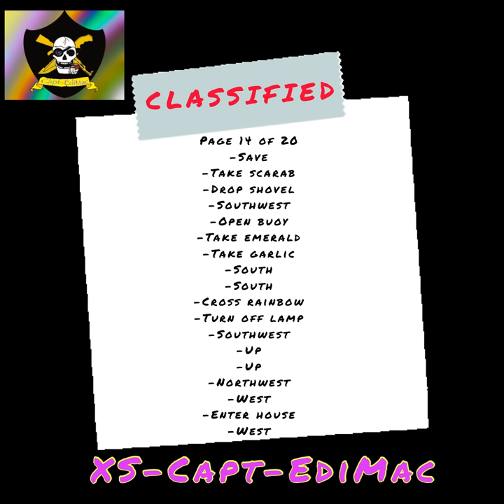ZORK COMPLETED CALL OF DUTY MOBILE. Easter egg Challenge.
Commands in description. Comandos en la descripción.
Resolviendo los ESTER EGGS NUEVA SERIE 7🔥 SOLVING EASTER EGG NEW SERIES 7🔥 If you want to see step by step head over to my live stream from later tonight. I will be solving it in the beginning of my stream. STEP BY STEP.

-ZORK
-Open mailbox
-Read leaflet
-Drop leaflet
-Go south
-Go east
-Open window
-Enter house
-Go west
-Take lamp
-Move rug
-Open trap door
-Turn on lamp
-Go down
-South
-East
-Take painting
-North

-Save
-Go up
-Up
-Take knife
-Take rope
-Down
-West
-Open case
-Put painting inside case (1/19)
-Drop knife
-Take sword
-Open trap door
-Down
-North
-Save
-Kill troll with Sword (as often as necessary)
-Drop sword

-Save
-East
-East
-Southeast
-East
-Tie rope to railing
-Down
-South
-East
-Take coffin
-West
-South
-Pray
-Turn off lamp
-South
-North
-East
-Down
-Down
-North

-Save
-Drop coffin
-Open coffin
-Take sceptre
-Wave sceptre
-Take gold
-Take coffin
-Southwest
-Up
-Up
-Northwest
-West
-Enter house
-Open sack
-Take garlic
-West
-Put coffin in case
-Put gold in case
-Put sceptre in case (4/19)
-Save

-Open trap door
-Turn on lamp
-Down
-North
-East
-North
-Northeast
-East
-North
-Take matches
-North
-take Wrench
-Take screwdriver
-Push yellow button
-South
-South
-Turn bolt with wrench
-Drop wrench
-Save

-Save
-Go south
-Save
-Down (save and restore until you get from the LOUD ROOM  TO  ROUND room)
-Go southeast
-East
-Down
-Take torch
-Turn off lamp
-South
-Take bell
-South
-Take candles
-Take book
-Down
-Down
-Ring bell
-Take candles

-Save
-Light match
-Light candles with match
-Read book
-Drop book
-South
-Take skull
-North
-Up
-North
-Rub mirror
-North
-West
-North
-West
-North
-East
-Put torch in basket
-Put screwdriver in basket
-Turn on lamp

-Save
-North
-Down
-East
-Northeast
-Southeast
-Southwest
-Down
-down
-South
-take coal
-North
-Up
-Up
-North
-East
-South
-North
-Up
-South

-Save
-Put coal in basket
-Lower basket
-North
-Down
-East
-Northeast
-Southeast
-Southwest
-Down
-Down
-West
-Drop all
-West
-Take coal
-Take screwdriver
-Take torch
-South
-Open lid
-Put coal inside machine

-Save
-Close lid
-Turn on machine with screwdriver
-Drop screwdriver
-Open lid
-Take diamond
-North
-Put diamond in basket
-East
-Take skull
-Take lamp
-Take garlic
-East
-Up
-Up
-North
-East
-South
-North

-Save
-Take bracelet
-Up
-South
-Raise basket
-Look in basket
-Take diamond
-Take torch
-Turn off lamp
-West
-Take jade
-South
-East
-South
-Down
-Up
-Put jade inside case
-Put diamond inside case
-Put skull inside case
-Put bracelet inside case (8/19)

-Save
-Turn on lamp
-Down
-North
-East
-North
-Northeast
-North
-Take trunk
-North
-Take pump
-North
-Take trident
-Drop torch
-Trake trident
-South
-South
-South
-East
-East

-Save
-Inflate plastic with pump
-Drop pump
-Go inside boat
-Launch
-Wait
-Wait
-Wait
-Wait
-Take buoy
-East
-Leave boat
-Drop buoy
-Drop garlic
-Take shovel
-Go northeast
-Dig sand
-Dig sand
-Dig sand
-Dig sand

-Save
-Take scarab
-Drop shovel
-Southwest
-Open buoy
-Take emerald
-Take garlic
-South
-South
-Cross rainbow
-Turn off lamp
-Southwest
-Up
-Up
-Northwest
-West
-Enter house
-West

-Save
-Put emerald in case
-Put scarab in case
-Put trident in case
-Put jewels in case
-East
-East
-North
-North
-Climb tree
-Take egg
-Climb down
-south
-east
-Enter house
-West
-Turn on lamp
-Down
-north

-Save
-West
-South
-East
-Up
-Take coins
-Take key
-Southwest
-East
-South
-Southeast
-Ulysses
-Up
-Give egg to thief
-Down
-East
-East
-Put coins inside case
-Take knife
-West

-Save
-West
-Up
-Kill thief with knife (as often as necessary)
-Take egg
-Take torch
-Take chalice
-(Take any items he stole from you earlier)
-Down
-Northwest
-South
-West
-Up
-Down
-Northeast
-Unlock grate
-Open grate

Page 18 of 20-Save
-Up
-South
-Climb tree
-Wind up canary
-Down
-Drop knife
-Take bauble
-South
-East
-Enter house
-West
-Put bauble in case
-Put chalice in case
-Take canary from egg
-Put canary in case
-Put egg in case
-Put torch in case
-Go down

-Save
-North
-East
-East
-East
-Echo
-Take bar
-West
-West
-West
-South
-Up
-Put bar in case (19/19)
-Look
-Get map
-Read map

-Save
-East
-East
-South
-West
-Southwest
-Enter door
-West
-Score (you should have 350 points out of 350)

For more information message my Instagram. Or comment here on YouTube.

$EdiMac622